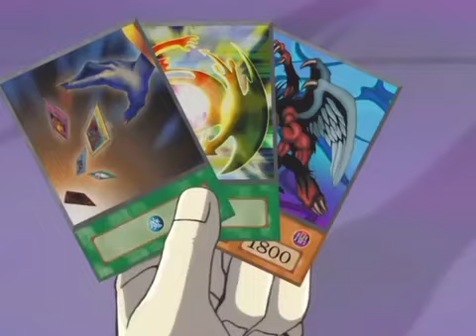84 RAINBOW MUSIC VOTO